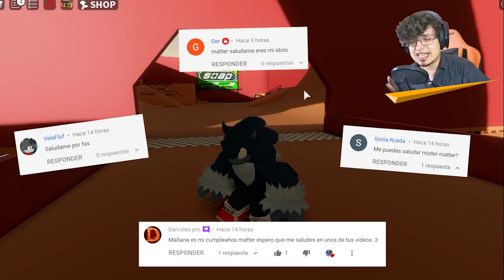🎃[ROBLOX] SONIC ECLIPSE! EVENTO DE HALLOWEEN! 🌕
Hoy hay un nuevo evento de Halloween en SEO! Hay tres nuevos personajes disponibles en la tienda!